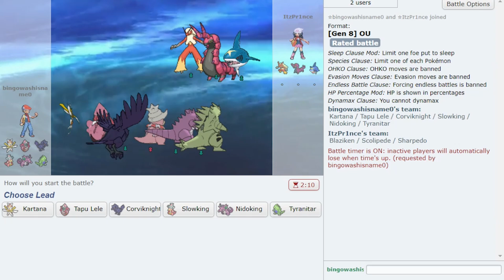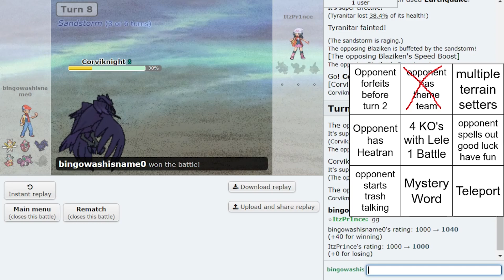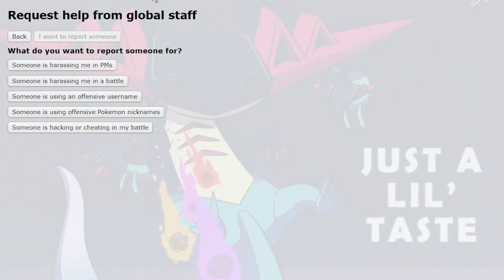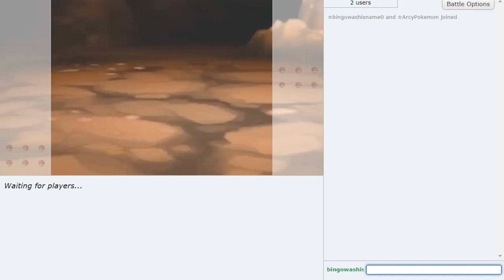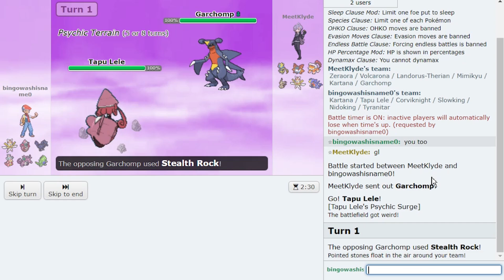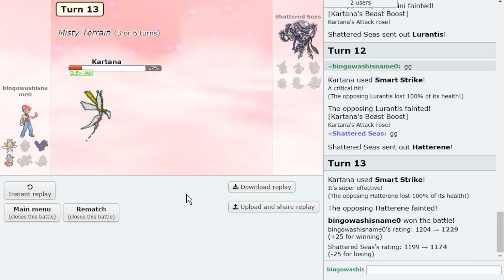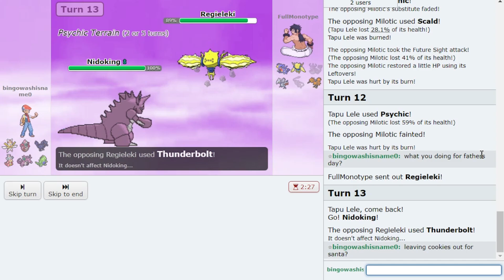POKEMON SHOWDOWN BINGO RETURNS! CHOICE BAND TYRANITAR CRUSHES OU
Pokemon Showdown Bingo Returns in Pokemon Sword and Shield OU! Is Choice Band Tyranitar enough for us to complete the challenge?! Find out! Hope you guys enjoy this Pokemon Sword and Shield Pokemon Showdown OU live with Gator and Moet! Been a minute since we played Bingo, let me know if you'd like to see more in the future!

00:00 The Return of Pokemon Showdown Bingo and how it works!
03:08 They have nothing but Speed Boost Pokemon!
06:19 Gator plays OU after so long!
09:28 All I see are Pokemon Falling Over
14:11 Champion Cynthia has Challenged US!
17:52 Look at Moet's expert plan to get them to talk
21:43 Why is Porygon2 SO BULKY OMG
31:20 Choice Band Tyranitar the GOAT
35:10 Moet gets messed up by a Gourgeist
38:28 we've had ENOUGH
41:27 Time is up...Bingo is OVER

asfgerthrrth Enjoy!